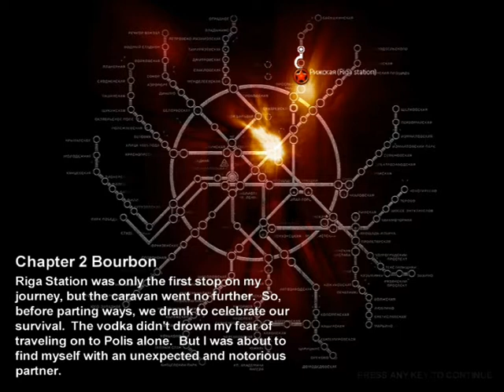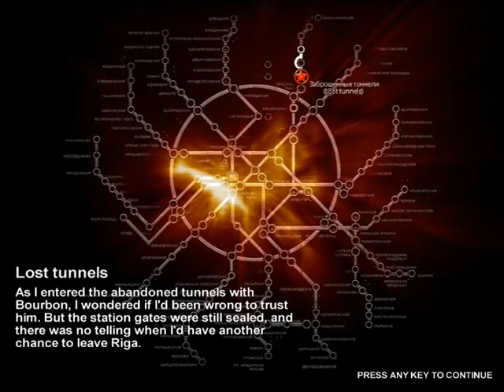Metro 2033 Part 4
Bourbon my friend!